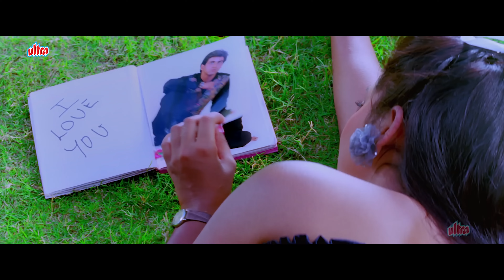Kal College Band Ho Jayega 4K Video Song | Jaan Tere Naam | Ronit Roy | Udit Narayan | Farheen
Film: Jaan Tere Naam
Singers: Udit Narayan, Sadhana Sargam